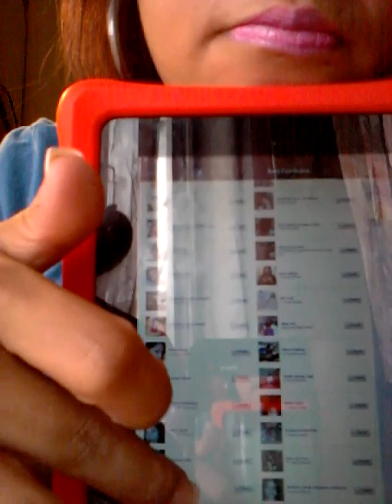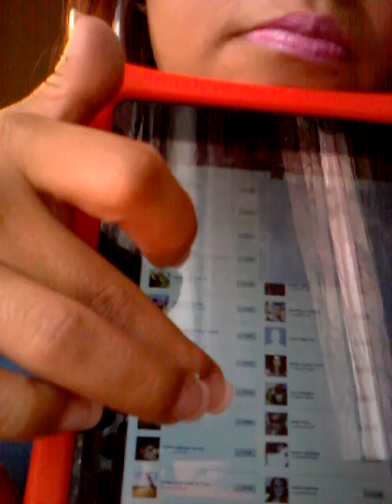salads para mis amigas